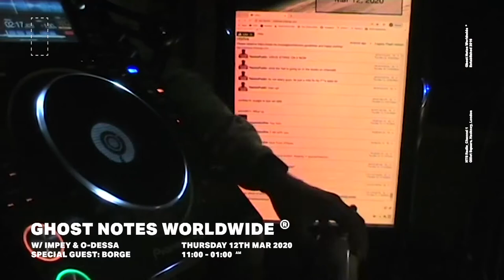Ghost Notes Worldwide w/ Impey, O-Dessa & Borge - NTS Radio - March 2020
NTS RADIO
GHOST NOTES WORLDWIDE W/ IMPEY, O-DESSA & BORGE
LONDON - 12.03.20